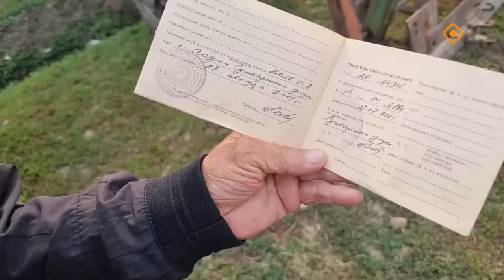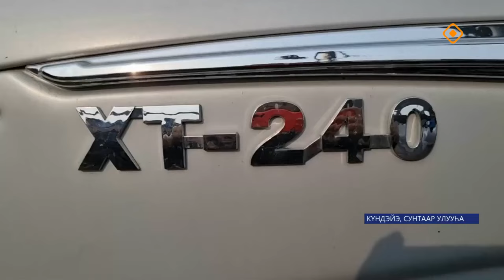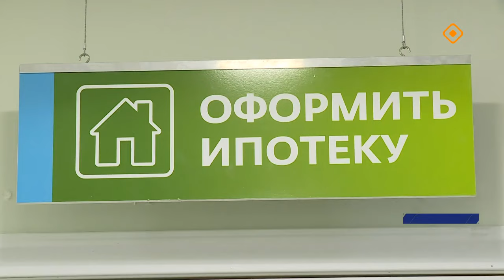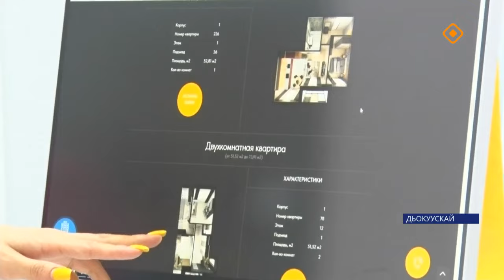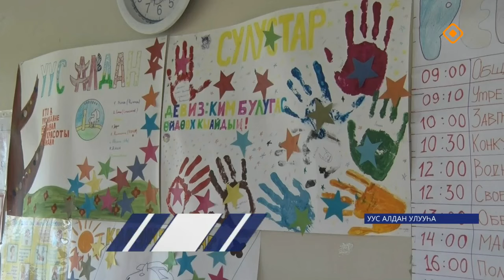«Саха сирэ» информационнай биэрии. От ыйа 11 күнэ 13.30